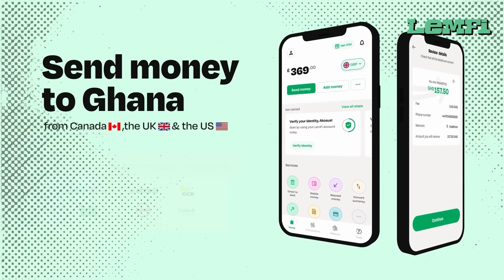The Richest Man in Ghana Danso Abiam Donated Huge Amount to Agyeman 𝐁𝐚𝐝𝐮 on His Wedding Part1